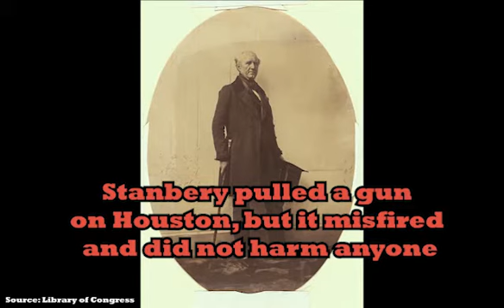Sam Houston's Congressional Cane Beating of William Stanbery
A quick infographic summary of the political feud between Sam Houston and Ohio congressman William Stanbery

COMM 3383